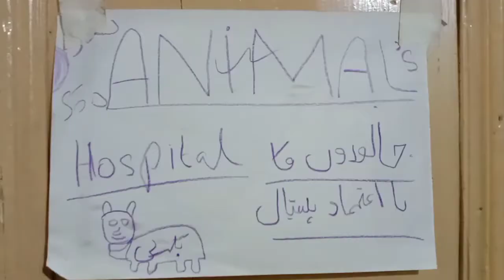JASI KARNI WASI BHARNI || FUNNY VIDEO😀 || جیسی کرنی ویسی بھرنی✳🏃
description:
                         😃HELLO😃
         (PUNJABI MUNDA ABDUL HASEEB)
FOLLOW ME ON
INSTAGRAM: PUNJABI MUNDA ABDUL HASEEB
TWITTER.     :PUNJABI MUNDA ABDUL HASEEB
.FOR MORE VIDEOS LINKS.